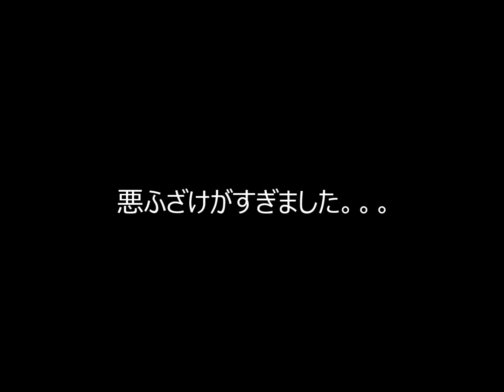cocofransのエッグタルトを食べてみた！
エッグタルトを食べてみました！